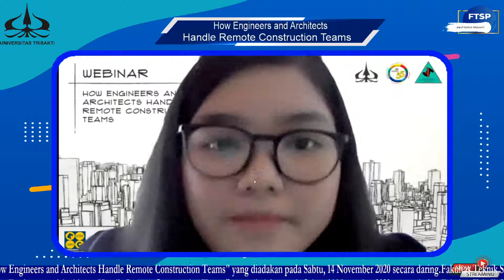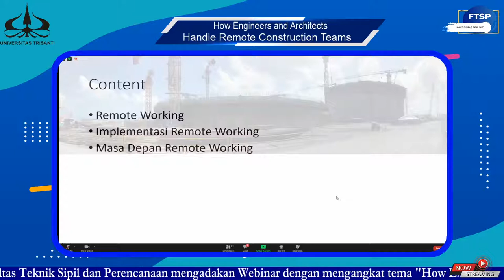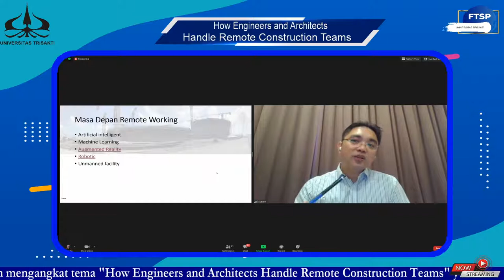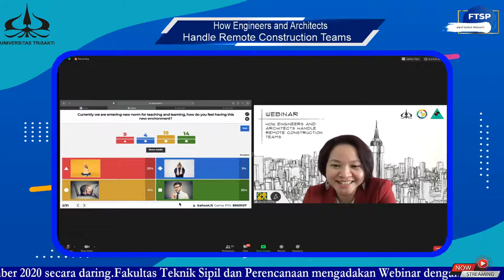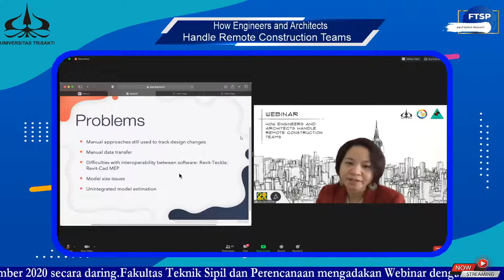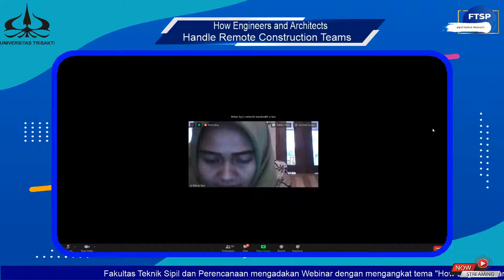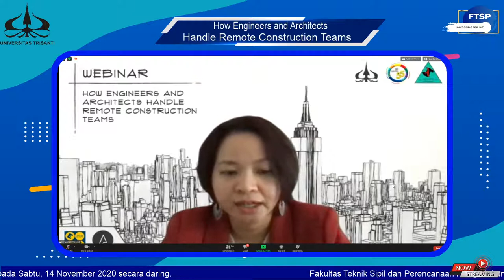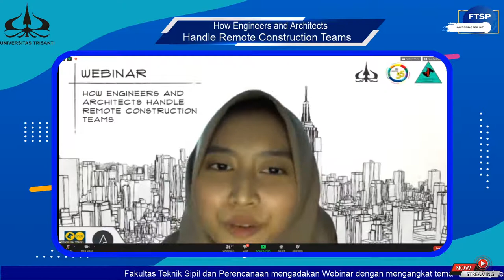How Engineers and Architects Handle Remote Construction Teams"